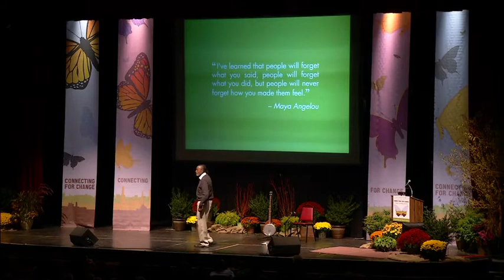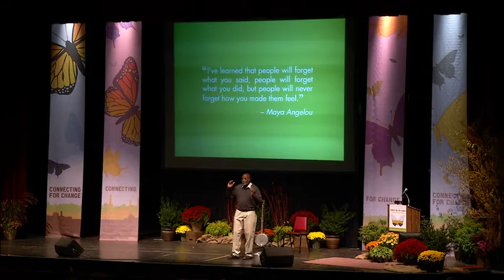John Francis - Redefining Environment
John Francis, Ph.D., known the world over as the Planetwalker, will discuss
how the current environmental crisis is a reflection of world‐wide social
and economic inequity and that any attempt to resolve the crisis must not
only address the scientific issues, such as climate‐change and deforestation
but also the humanitarian issues. From peace and justice to everyday
civility, Dr. Francis contends that our connection to the earth as well as each other is at the heart of the environmental crisis.

John Francis, known the world over as the Planetwalker began his environmental work in 1971, when he witnessed a tanker collision and oil spill in San Francisco Bay. He gave up the use of motorized vehicles and began to walk, because he felt partly responsible for the mess that washed up on the shore. Several months later, because of the arguments his decision to walk seemed to create, John took a vow of silence lasting 17 years.

During that time, he founded Planetwalk a non-profit environmental awareness organization, received a B.S. degree from Southern Oregon State College, a Masters degree in Environmental Studies from the University of Montana-Missoula, and a PhD in Land Resources from the Gaylord Nelson Institute for Environmental Studies at the University of Wisconsin-Madison. Ending his silence, John served as project manager for the United States Coast Guard Oil Pollution Act Staff of 1990, in Washington, DC.

He is the author of Planetwalker: 17-Years of Silence, 22-Years of Walking, published by the National Geographic Society.